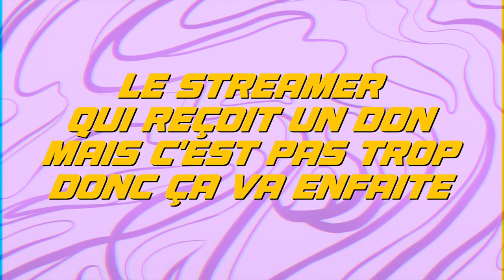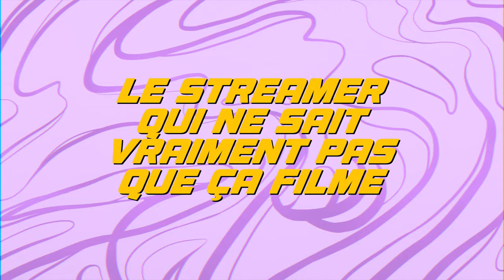LES STREAMER - Gabin Zanetti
Les différents types de STREAMER !

🤩 Merci @Winter7th pour sa voix !

Ou retrouve tous mes livres sur Amazon

(Si tu lis ce message, tu ferais un très mauvais streamer !)